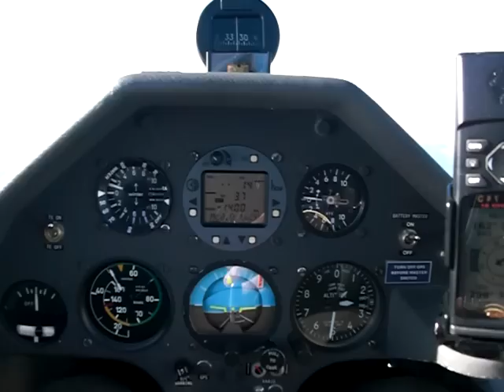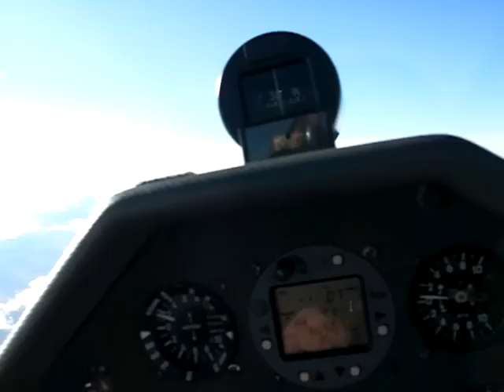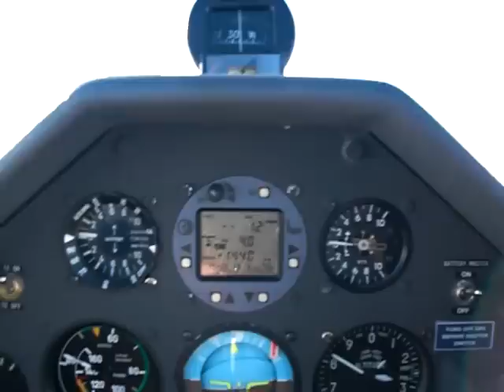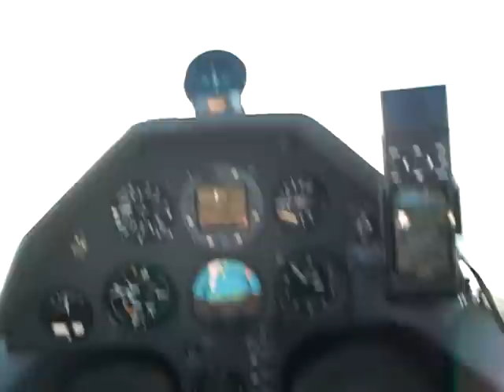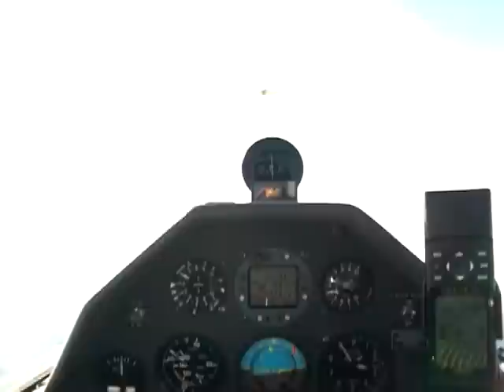Aboyne Gliding 2008-10-16 13k (high point)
Gliding at Aboyne in wave to 13,000 ft